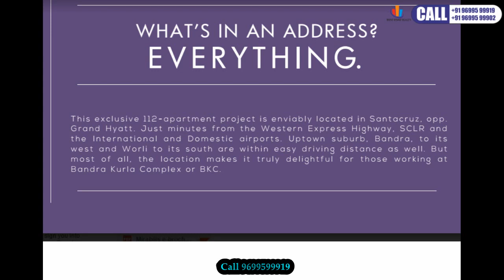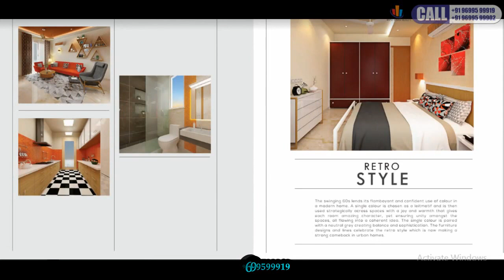Ozone Group Mirabilis 2BHK 3BHK New Project in Vakola, Santacruz East